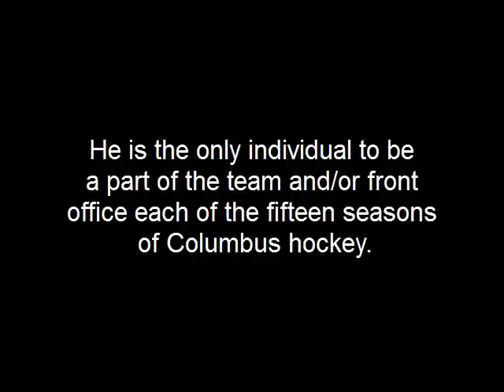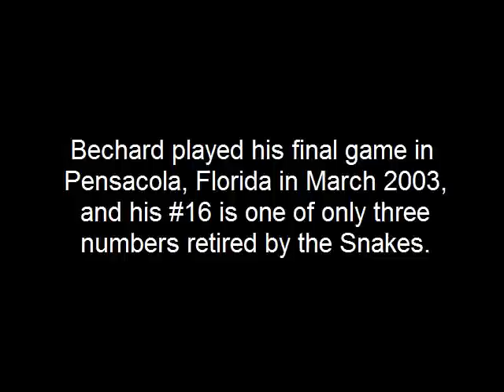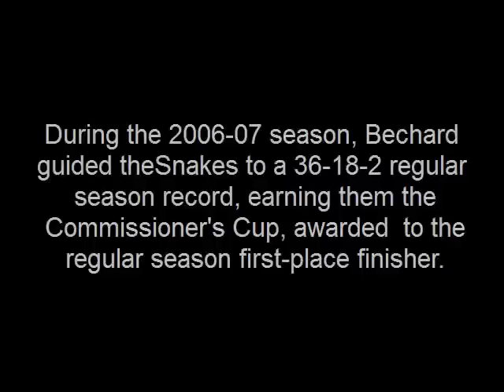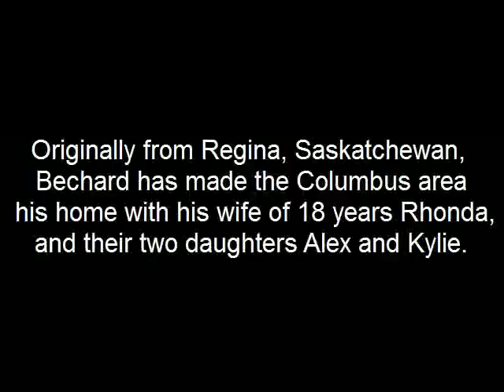Tribute to Jerome.mov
A small tribute to Jerome Bechard